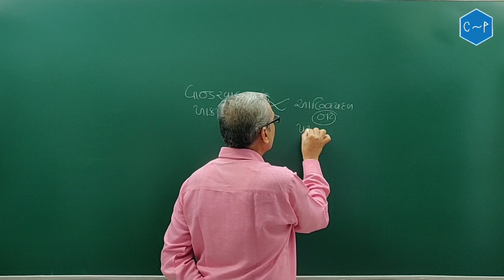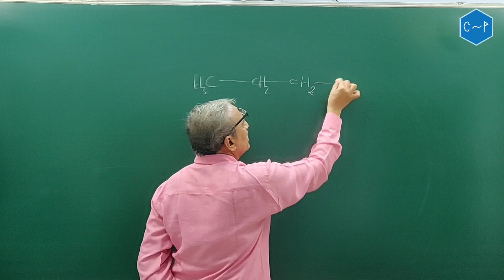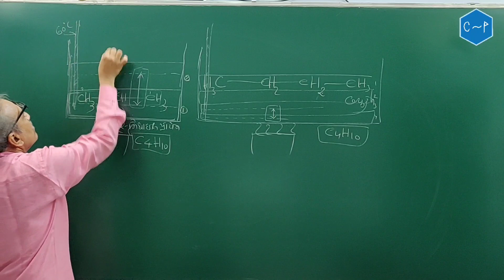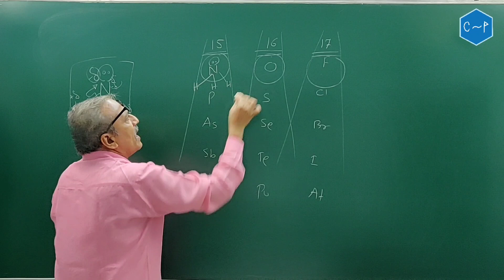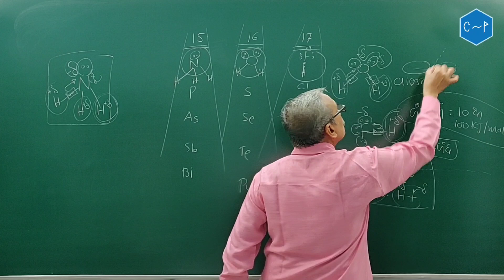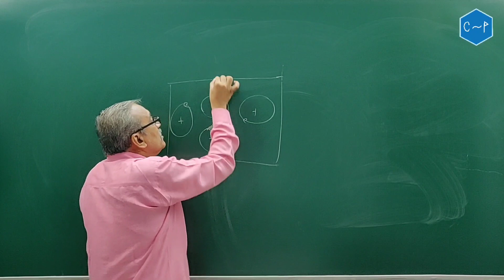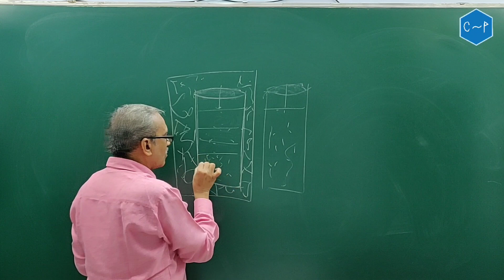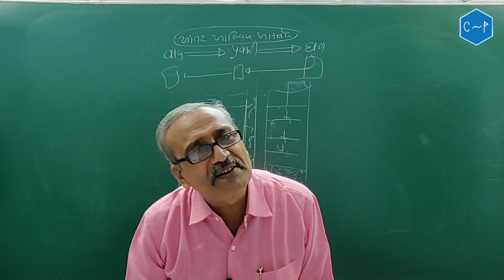ch 5 | Part -2 | હાઇડ્રોજન બંધ, ઉષ્મીય ઉર્જા | Chemistry in Gujarati | C By P | Prafulsir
CHEMISTRY BY PRAFUL SIR.
Class : 11
Chapter : 5
Topic - હાઈડ્રોજન બંધ અને ઉષ્મીય ઊર્જા